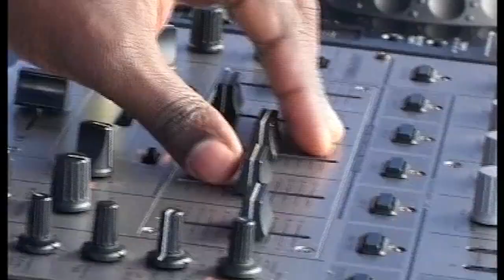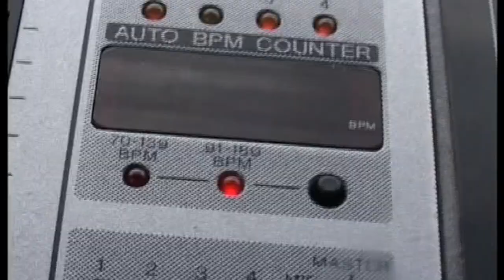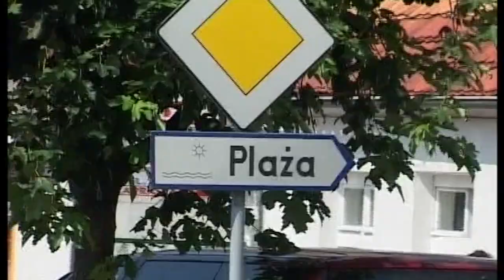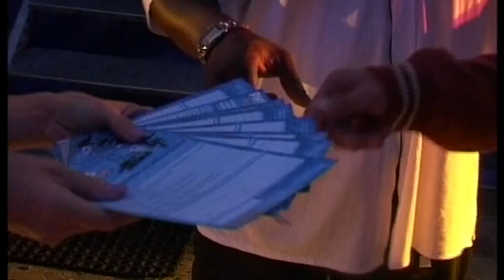Rui Carlos Ferreira - Philips Tour 2005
Is DJ CARLITO in da house?
Philips Tour 2005 amazing performances in all the hottest seaside cities in Poland.
What an amazing time ...
Respect to Karlsbad Impresariat.